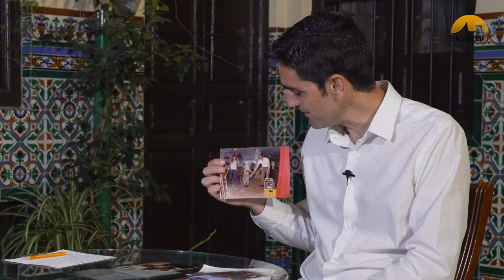Entrevista candidato PP Alcalá la Real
Entrevista con el candidato del PP en Alcalá la Real, Marino Aguilera.